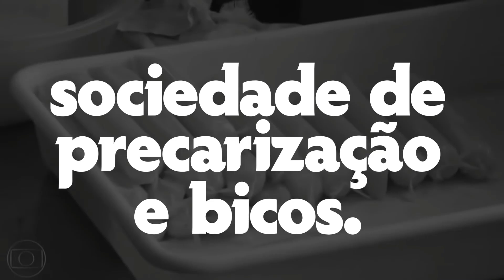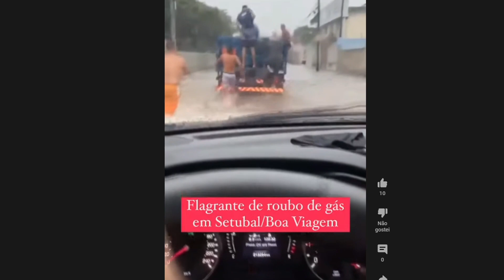isso tá indo longe demais...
É uma partida de lol?
Só dois times jogam?

_-_-_-_-_-_-_ 💜 Seja Membro do Clubinho Lúdico 💜 _-_-_-_-_-_-_

Universo Lúdico explica as histórias do Universo de League of Legends 💜